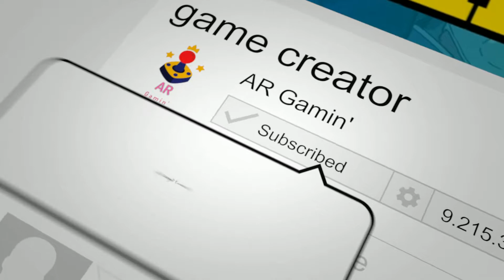Roman Reigns brawls with Rey & Dominik Mysterio TLC, Sep 20 2022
The Ultimate Underdog calls out The Head of the Table, and The TLC Champion launches another attack on the Mysterio family. Catch WWE action on Peacock, WWE Network, FOX, USA Network, Sony India and more
You can find out more about AR Gamin'  please check out:

This video is showing AR Gamin' valuable information but also try to cover the following subject:
-ar gamin
-AR Gamin'
-ARGamin',mobile,pc,ps5,playstation,4,5,games

So you would like to find out more about AR Gamin', I did too and here's the the video I made.
AR Gamin' intrigued me so I did some research and created this YouTube video .
Our channel has other similar video clips concerning ar games, AR Gamin' and mobile pc,ps5,playstation,4,5  games
💡 TOPICS IN THIS VIDEO 💡
Action-adventure
gameAction
gamePuzzle
videogame
Videogameculture

Have I addressed all of your questions about AR Gamin'?
 Individuals who searched for ar games likewise searched for AR Gamin'.

Translated titles:
Roman Reigns pelea con Rey y Dominik Mysterio TLC, 20 de septiembre de 2022

Roman Reigns prügelt sich mit Rey & Dominik Mysterio TLC, 20. September 2022

Roman Reigns se bagarre avec Rey et Dominik Mysterio TLC, 20 septembre 2022

रोमन रेन्स रे और डोमिनिक मिस्टीरियो ट

Roman Reigns baklei met Rey en Dominik Mysterio TLC, 20 Sep 2022

رومان رينز يتشاجر مع Rey & Dominik Mysterio TLC ، سبتمبر 20 2022

Roman Reigns 与 Rey 和 Dominik Mysterio TLC 争吵，2022 年 9 月 20 日

Roman Reigns nakipag-away kay Rey at Dominik Mysterio TLC, Set 20 2022

Roman Reigns litiga con Rey e Dominik Mysterio TLC, 20 settembre 2022

ਰੋਮਨ ਰੀਨਜ਼ ਰੇ ਅਤੇ ਡੋਮਿਨਿਕ ਮਿਸਟਰੀਓ ਟੀਐ